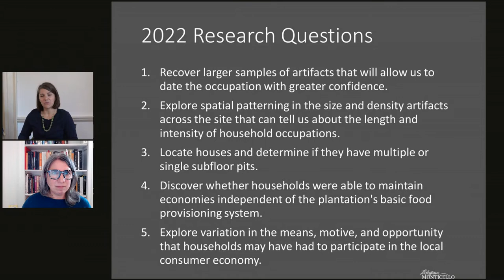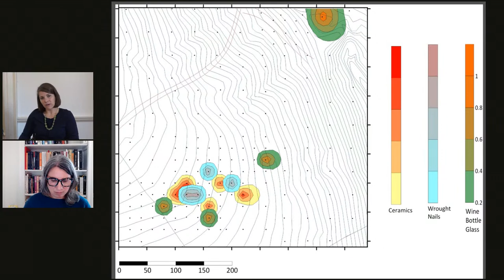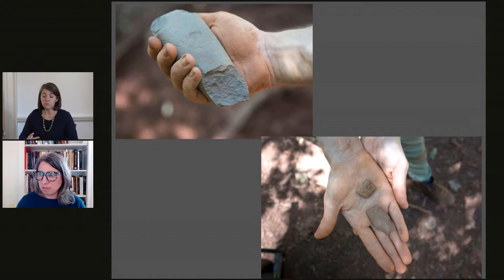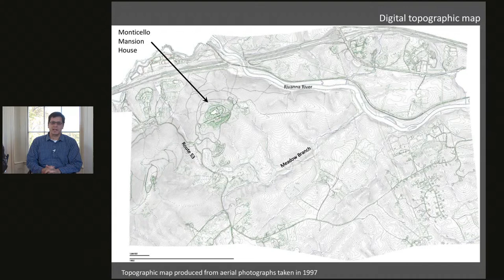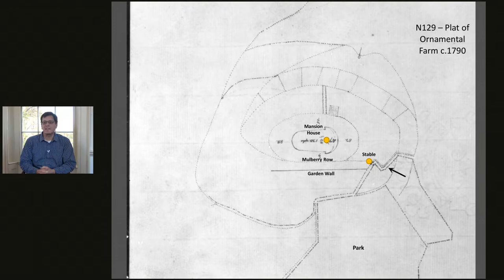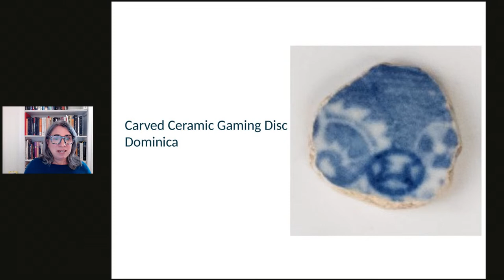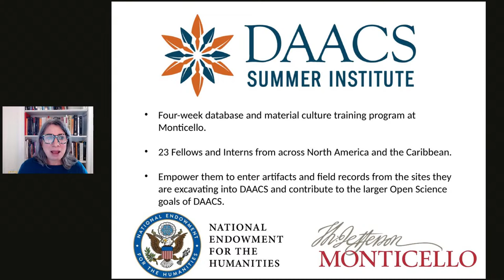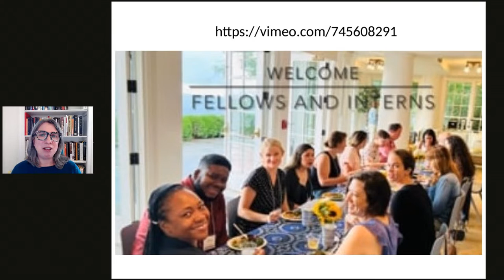Archaeology Updates from Monticello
October is Virginia Archaeology Month! Join us on Tuesday, October 25, at 1:00 p.m. ET for a special livestream with Monticello's Director of Archaeology, Fraser Neiman; DAACS Project Director, Jillian Galle; Research Archaeologist, Derek Wheeler; and Manager of Archaeological Field Research, Crystal O'Connor.

These three archaeologists will present ten minute "lightning talks" on recent archaeological work at Monticello, and take your questions on new excavations and discoveries around the mountaintop.